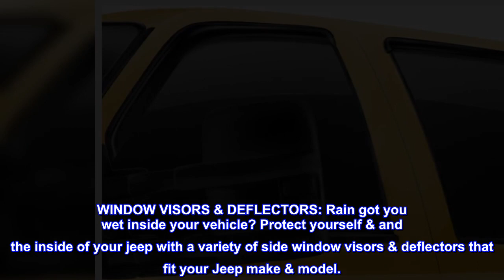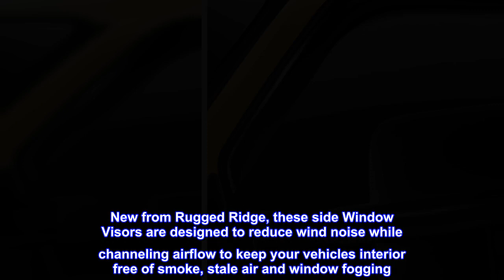Great product - Rugged Ridge 11349.12 Matte Black Window Visor for 2007-2018 Jeep Wrangler JK Unlim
Great product -  Rugged Ridge 11349.12 Matte Black Window Visor for 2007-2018 Jeep Wrangler JK Unlimited - 4 Pieces

KEEP RAIN OUT: Breathe in fresh air without rain entering your vehicle with these side window air/rain deflectors that offer a stylish look and low profile design. Includes 4 visors.
WINDOW VISORS: These side window visors feature a durable scratch- & shatter-resistant 2mm thick matte black acrylic design & help channel airflow over your vehicle to reduce wind noise.Wash and Clean all mounting surfaces of the vehicle using Isopropyl Alcohol (Rubbing Alcohol)
WINDOW VISORS & DEFLECTORS: Rain got you wet inside your vehicle? Protect yourself & and the inside of your jeep with a variety of side window visors & deflectors that fit your Jeep make & model.
RUGGED RIDGE JEEP PARTS: Count on Rugged Ridge to provide you with proven Jeep parts & accessories like bumpers, lift kits, wheels, interior accessories, floor liners & more for varying Jeep models
New from Rugged Ridge, these side Window Visors are designed to reduce wind noise while channeling airflow to keep your vehicles interior free of smoke, stale air and window fogging. The special design channels rain around your window while still allowing air to flow.

High quality
These are thick heavy duty plastic not those Jeep auto store ones they’re also bendy enough to scrape with branches and whatever and not crack